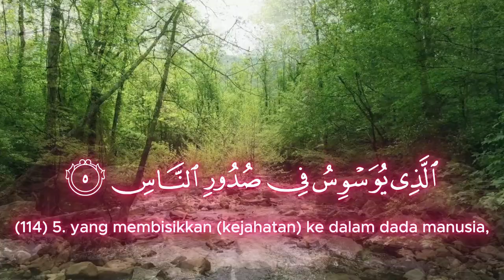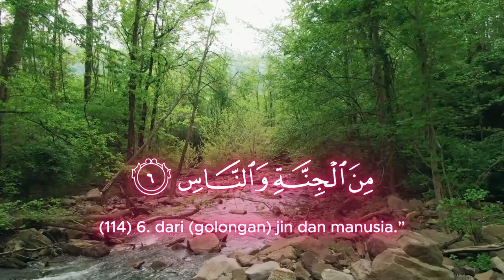SURAH AN NAAS (MANUSIA) - MUROTTAL INDAH DAN TERJEMAH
Suara indah Murottal Al Qur'an
Surah AN NAAS (MANUSIA)